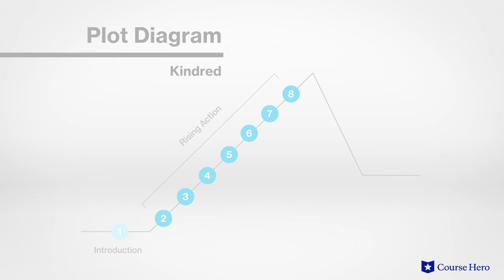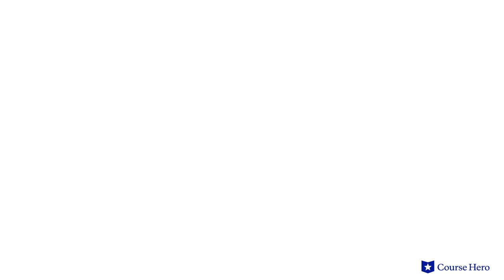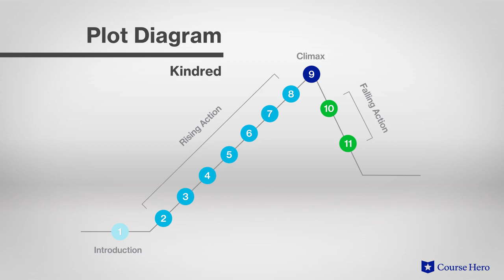Kindred by Octavia Butler | Plot Summary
Summarize videos instantly with our Course Assistant plugin, and enjoy AI-generated quizzes Octavia Butler’s Kindred explained with part summaries in just a few minutes!

Course Hero Literature Instructor Russell Jaffe explains the plot summary of Octavia Butler's novel Kindred.

Octavia Butler’s Kindred tells the story of Dana, a black woman from the 1970s who time travels to a 19th-century slave plantation by unexplained forces each time her ancestor Rufus is in danger.

The son of a white slave owner, Rufus is her great-grandfather. Her jumps in time ensure that he in fact fathers her grandmother, despite the violence that this entails. On each trip, the choices she makes to stay alive become more difficult.

In Kindred, sci-fi author Octavia Butler uses the conventions of her chosen genre to illustrate the generational conflicts defining contemporary black America.

The genealogy of many, if not most, black Americans at some point merges with that of white Americans due to this tortured history. The sexual relationships—consensual or not—between slave owners and their slaves complicate black American history.

Using the conceits of science fiction, the story explores the genesis of contemporary African American life. Through a fantastical but internally plausible narrative, Butler creates a disturbing and beautiful portrait of American history.

African American science fiction writer Octavia Butler’s Kindred was first published in 1979. Published three years after her first novel, Kindred was a breakout success. Butler's masterful writing won her two Hugo Awards (1984 and 1985), science fiction's highest honor.

The science fiction novel Kindred contains many powerful motifs, including slavery, as Dana, a modern woman, bears witness to and endures the horrors of slavery; time travel, as Dana experiences slavery through the recurrent element of time travel; and self-inflicted wounds, as Dana cuts herself in order to time travel home, just as slaves sometimes kill themselves to escape bondage. Important themes include power, kinship, and violence.